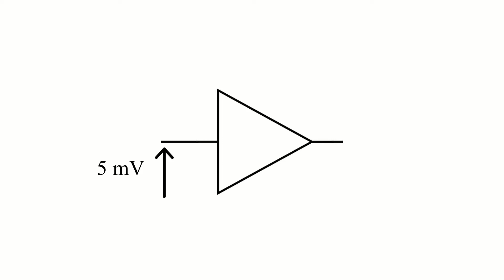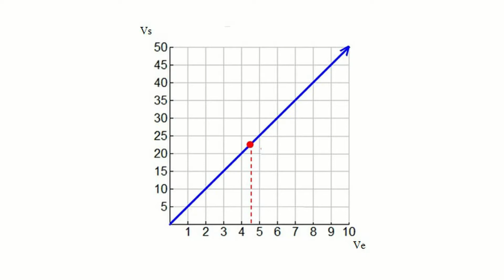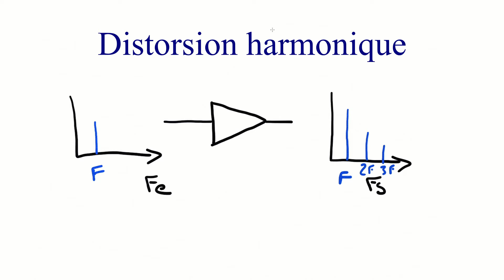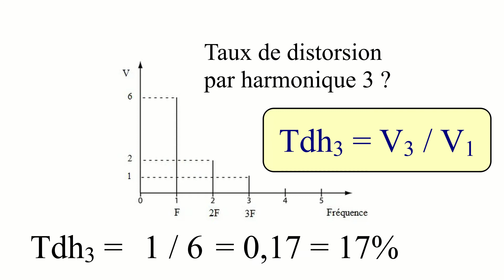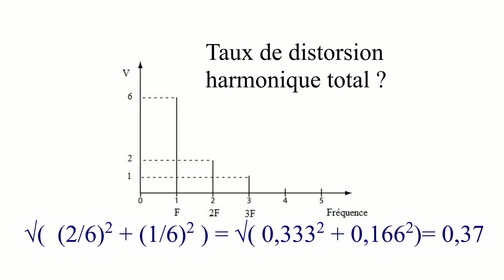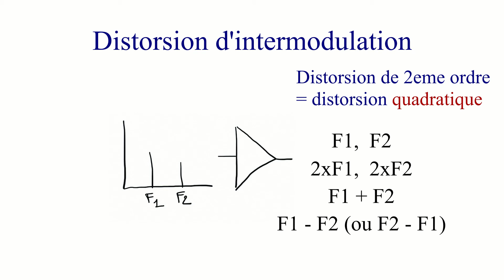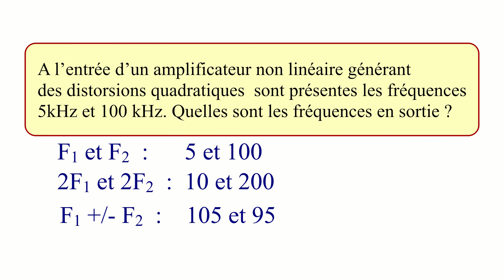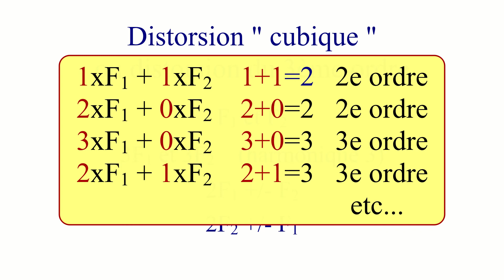Formation radioamateur - La distorsion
Préparation à l'examen radioamateur : Technique – La distorsion

Ces vidéos reprennent les notions essentielles les plus souvent répétées au radio-club dans le cadre de la formation préparant à l' examen radioamateur. [Sous-titre disponible en Français et Anglais]

Dans cette vidéo:
00:26    • Amplification, linéarité
02:03    • Distorsion de fréquence
02:20    • Distorsion harmonique
03:29    • La fondamentale, les harmoniques
03:42   • Taux de distorsion par harmonique 1, 2
04:34    • Taux de distorsion harmonique total
05:55    • Distorsion d'intermodulation
06:20    • Distorsion quadratique ou du 2eme ordre
07:26    .  Exercice
08:04    .  Exercice
08:42    • Distorsion cubique ou du 3eme ordre
09:35    .  Exercice

--- A Propos ---

Le radio-club de Cestas près de Bordeaux (33) propose des cours de préparation à l'examen radioamateur de façon ininterrompue depuis plus de 20 ans. Ils ont lieu chaque semaine, hors vacances (et hors contraintes sanitaires...).  L’entraînement est adapté à chacun, on peut arriver à tout moment.